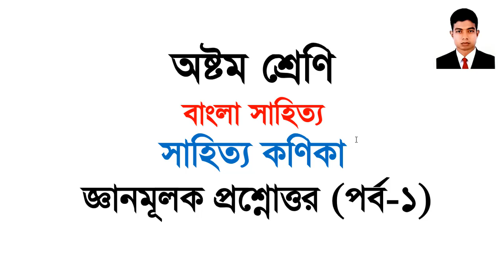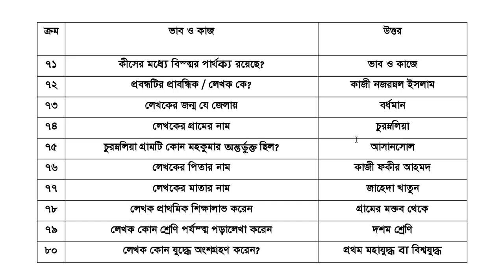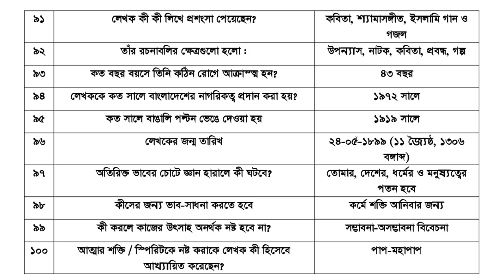শ্রেণি : ৮ম; জ্ঞানমূলক পর্ব - ১ ; বাংলা সাহিত্য; সাহিত্য কণিকা ; বাংলা ১ম পত্র